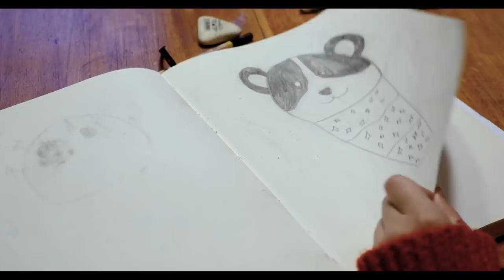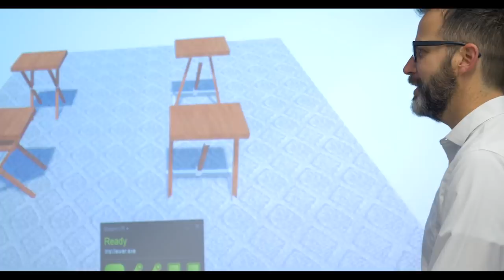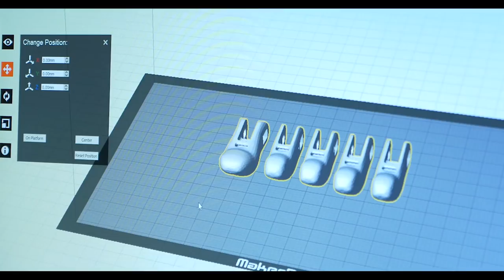Custom Made: IU lecturer builds 3-D arm for local girl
For most of her nine years, Violet Hall has defied expectations that come with being born without a right hand. But thanks to the invention of 3-D printing, her life was about to change courtesy of Jon Racek, senior lecturer at IU’s School of Art and Design.